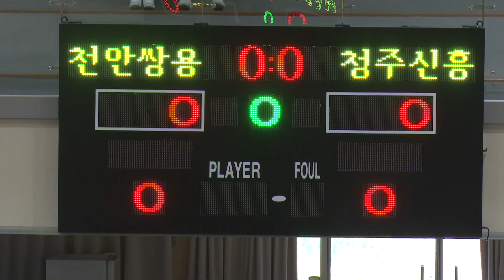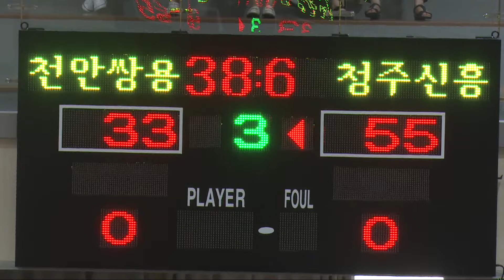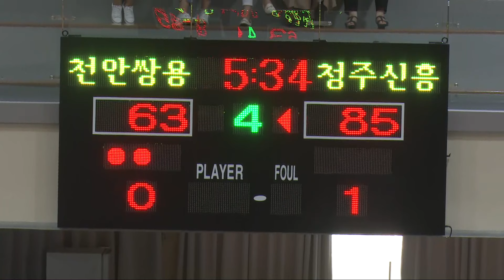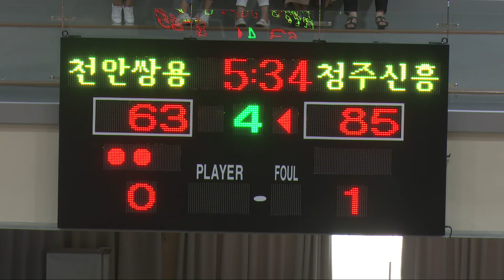천안쌍용vs천주신흥 7일차 청주신흥고 2019 한국중고농구 주말리그